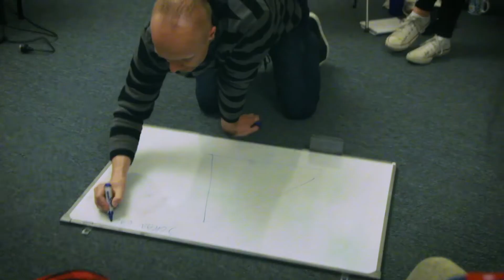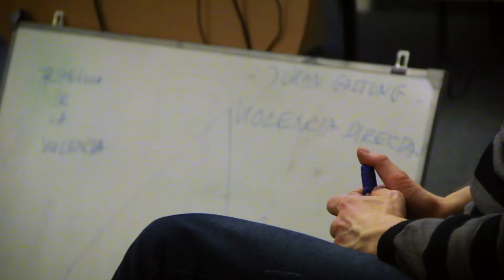Proyecto Teatro por la Paz - Prácticas restaurativas para una comunidad sana y solidaria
Así comenzamos nuestro proyecto de Teatro por la Paz.